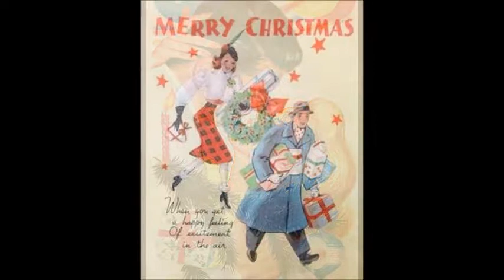Tennessee - La Última Navidad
versión de Tennessee de A Cristmas Long Ago (Jingle Jingle) incluida en su álbum Lucky Christmas (2014)